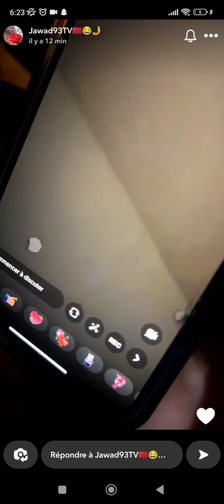Jawad bendaoud menacent 🕵️